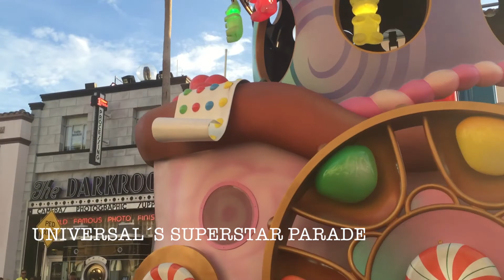Florida 2015 Part 1 Travel Vlog │Magoo on Tour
So in summer 2015 we visited some places in Florida. In this video you can watch our trips to the Universal Studios Orlando, the Kennedy Space Center in Cape Canaveral and the Magic Kingdom in the Walt Disney World Resort.

Laugh by Andrew Applepie
Rain by Blackmill

"It's a good day to have a good day!"